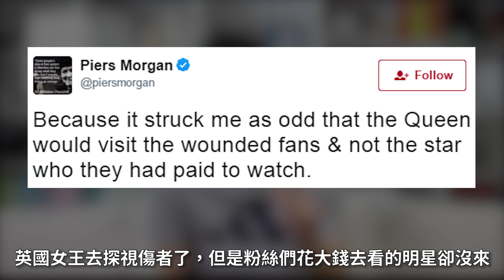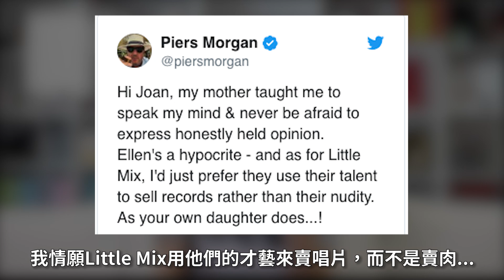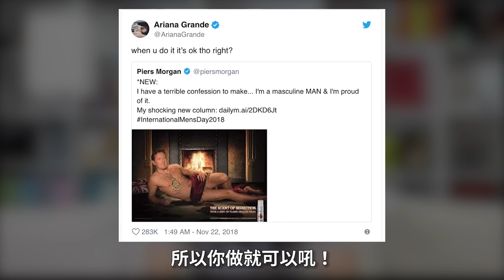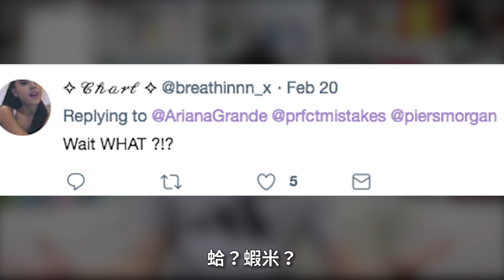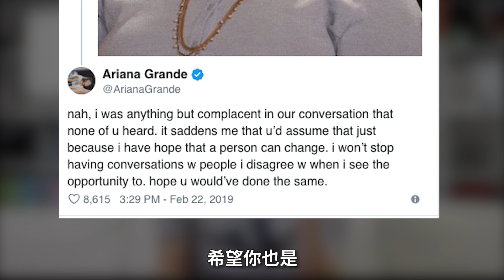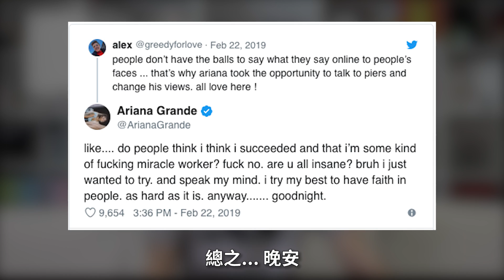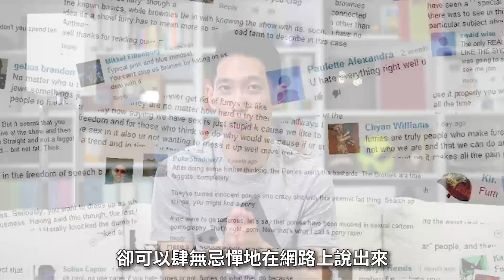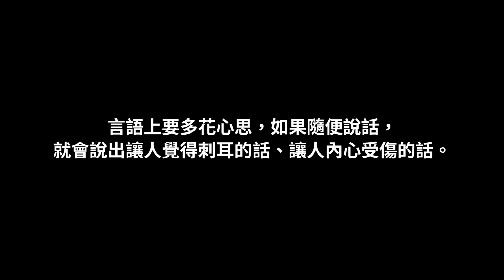亞莉安娜Ariana Grande跟毒舌記者上演大和解，粉絲森七七!? ｜JRLEE TALKS